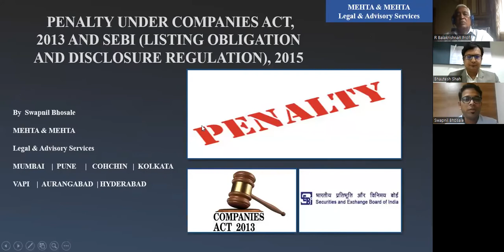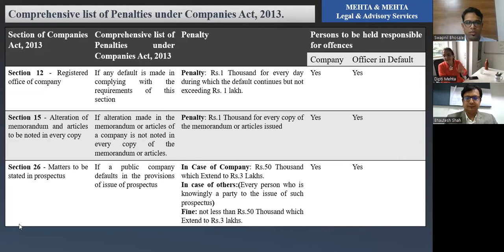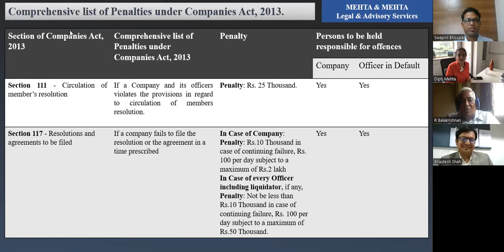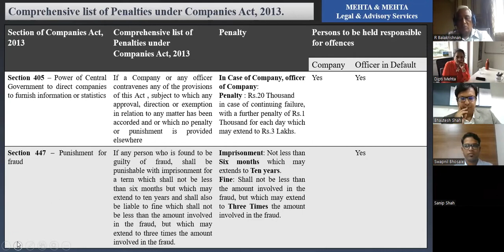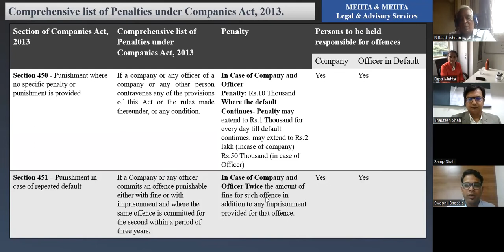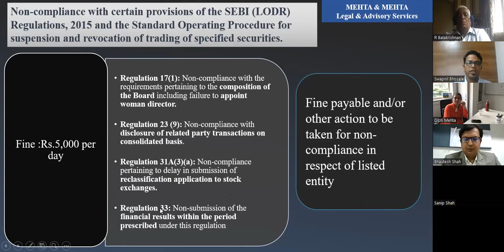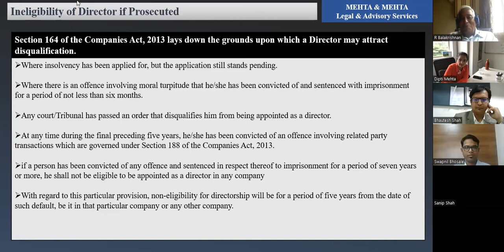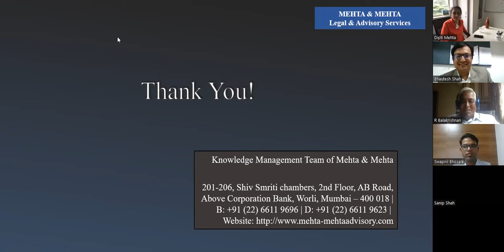Penalty under companies act 2013 and SEBI LODR | Webinar by Mr. Swapnil Bhosale | Mehta & Mehta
Mehta & Mehta have organized a Webinar on
"Penalties under the companies act 2013 and SEBI ( LODR)"

Presenter- Mr. Swapnil Bhosale

Panelists - Ms. Dipti Mehta Founder Partner (Mehta & Mehta),
Prof. R Balakrishnan (Moderator),
Mr. Bhautesh Shah (Head Secretarial Legal Compliances Neterwala group)

Time: 11:00 AM India